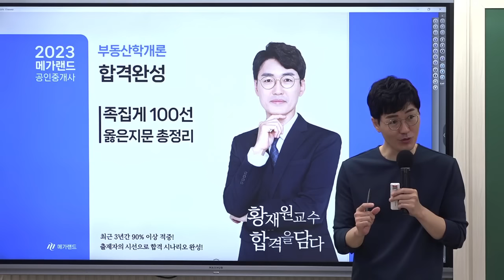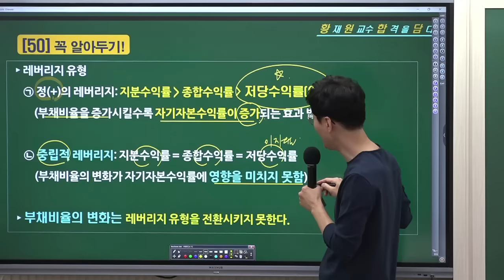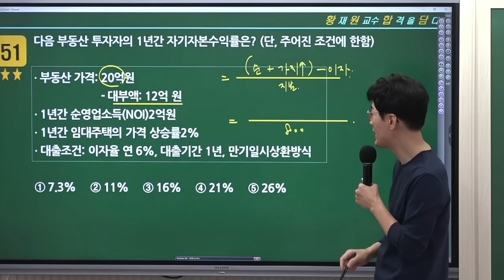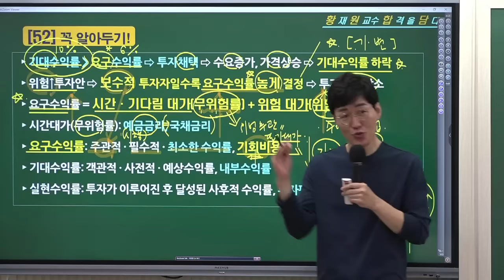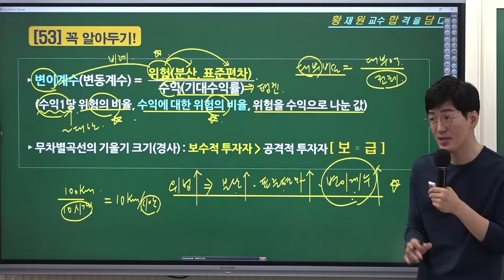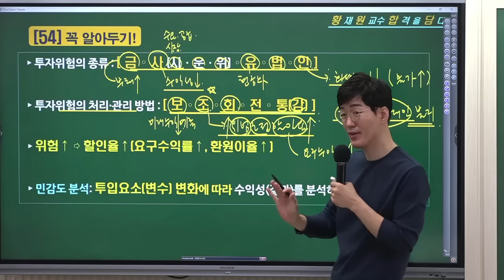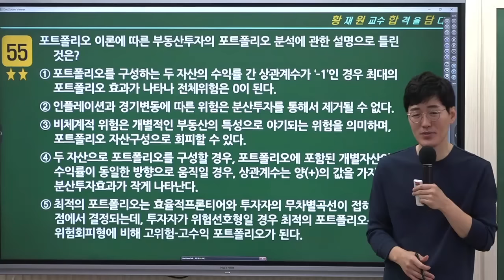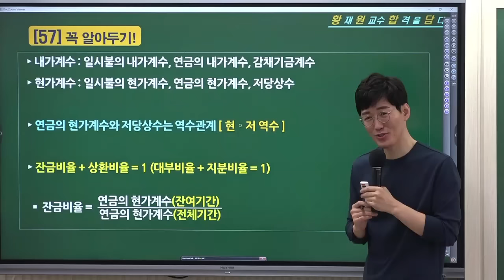[공인중개사학원 김포중앙] 2023 이렇게 출제된다! 학개론 황재원교수 [족집게100선] -투자론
학개론의 정석!  서울대출신 황재원교수님의 [족집게 100선]  1교시- 투자론 입니다.

*수강신청-김포중앙 홈페이지 회원가입-구매안내
*EVENT- 황재원교수님 [족집게 100선] 신청 시 [이론총정리]가 무료!